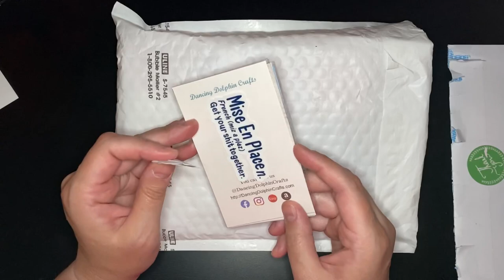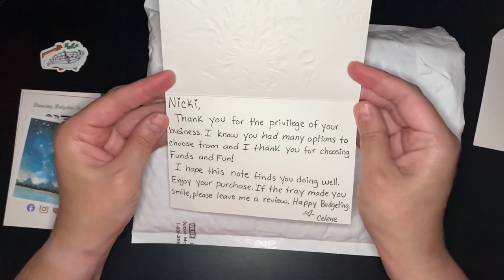Unbox with me! Etsy finds version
I have made purchases! Enjoy this small tour of recent Etsy finds. Links to all shops included below!

The Watercolor Bar
Dancing Dolphin Crafts
Funds and Fun

First Comment: May 14, 2023
First Upload: March 25, 2023